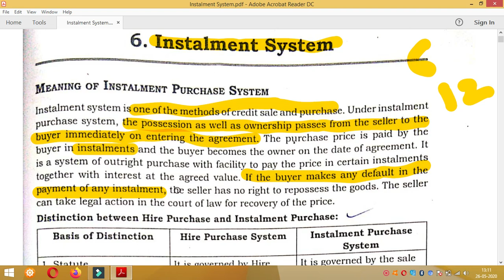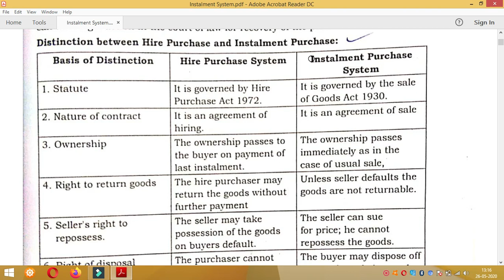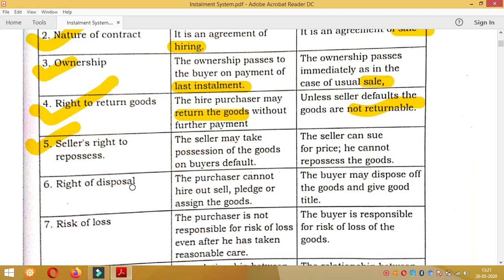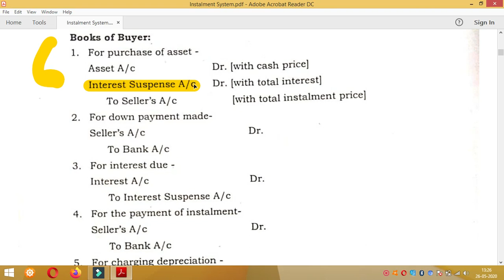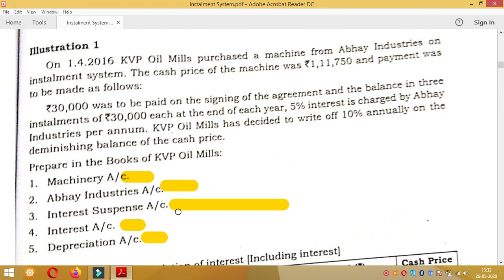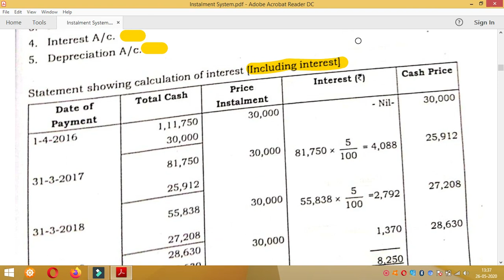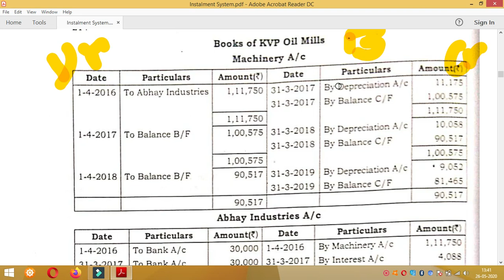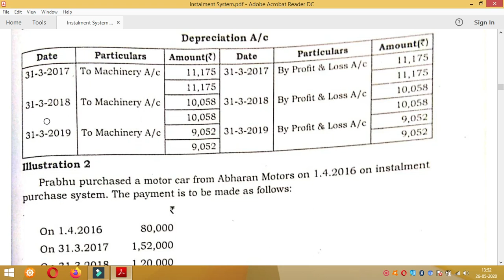Instalment System Part 1 1